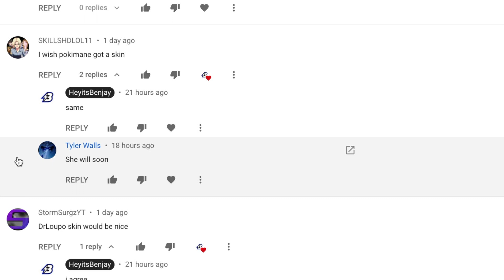Fortnite Icon Series - Dakotaz Skin, Dr Lupo Skin, & MORE! (Concepts)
The Fortnite Icon Series Skins Have Been Announced, But Who Should Get Their Own Skin? Could There Be A Dakotaz Skin, A Dr Lupo Skin, Or MORE? Today, I’m Talking About These New Icon Series Skins & Also Discuss Which Creator Should Get Their Own Skin Next?

❤️ Fortnite Item Shop Code: heyitsbenjay